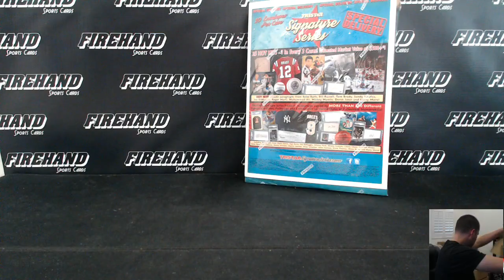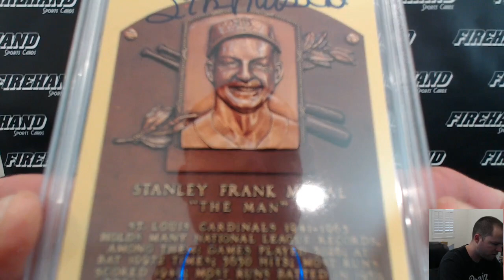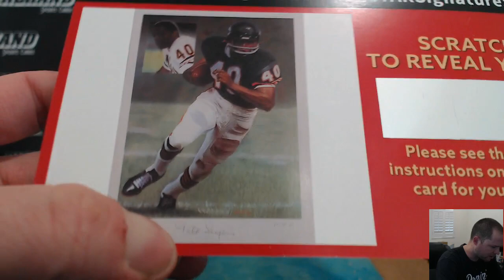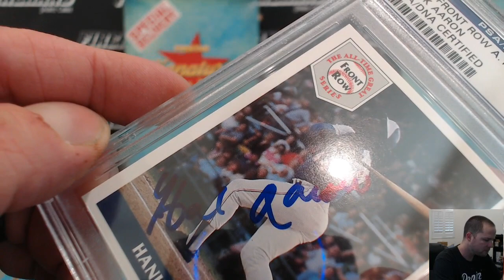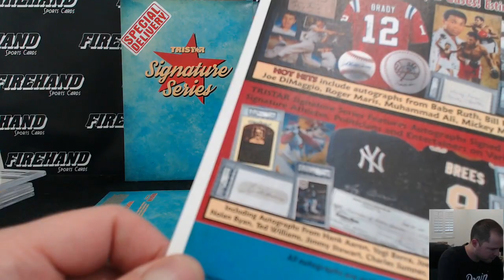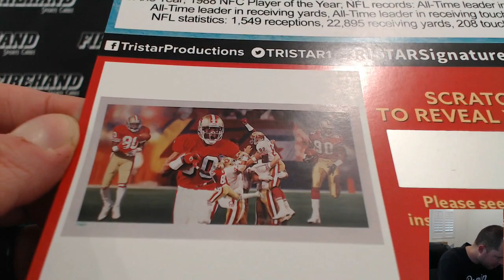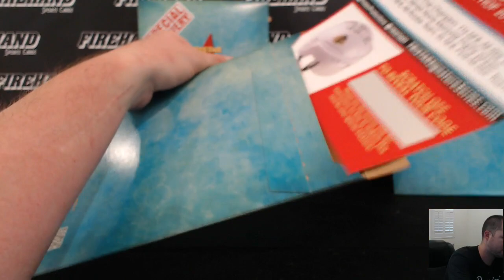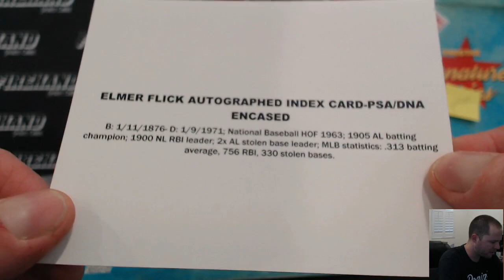2016 Tristar Signature Series Special Delivery 10 Box Case #7 ~ 2/21/16